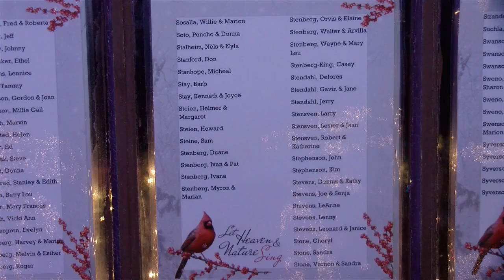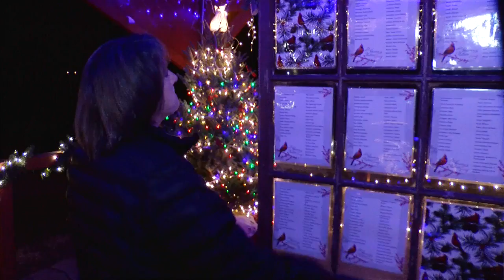Blair woman creates 'City of Angels' to honor lost loved ones around the holidays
The City of Angels display in Blair's Riverside Memorial Park started out as one family's memorial, but now it has turned into something much more